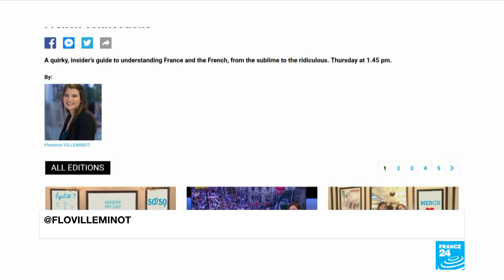Holy Cow! Understanding France's love of the Agriculture Fair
One of France's biggest cultural events features pigs, goats and cows. Every year, 600,000 people flock to the "Salon de l’Agriculture" in Paris to get a glimpse of life down on the farm. For French politicians, it’s a golden opportunity for a charm offensive. But despite all the public displays of affection, the French farming industry is in the midst of a major crisis. Many farmers are quite literally struggling to survive.